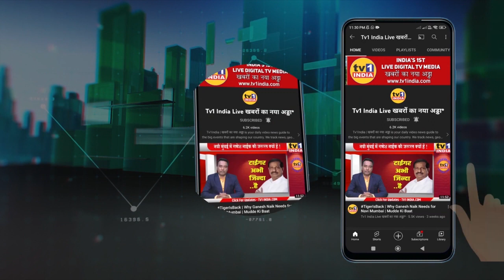Ganesh Naik Uncut | Nmmc आयुक्त से चर्चा के बाद क्या बोले गणेश नाईक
Ganesh Naik Visits Nmmc | आयुक्त से चर्चा के बाद क्या बोले गणेश नाईक